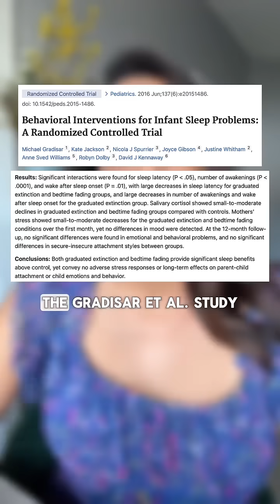Does Sleep Training Harm Babies? Let’s Look at the Science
“Sleep training breaks trust. The baby stops crying—but the cortisol stays high.”
Sounds alarming, right? But let’s look at the actual research.

That viral cortisol study?
❌ No baseline cortisol
❌ No control group
❌ Only 10 babies
❌ Just 3 days long

And even then? No signs of long-term stress—just sleep.

✅ Larger studies show no spike in cortisol, no harm to attachment, and securely attached babies a year later.
Cortisol naturally fluctuates—it doesn’t equal trauma.

Sleep training isn’t for everyone. But making decisions based on fear—not facts—isn’t fair to parents. You deserve better info.

💛 Follow @pedsdoctalk for more science-backed parenting support.
👇 Did this cortisol claim shape how you approached sleep training?